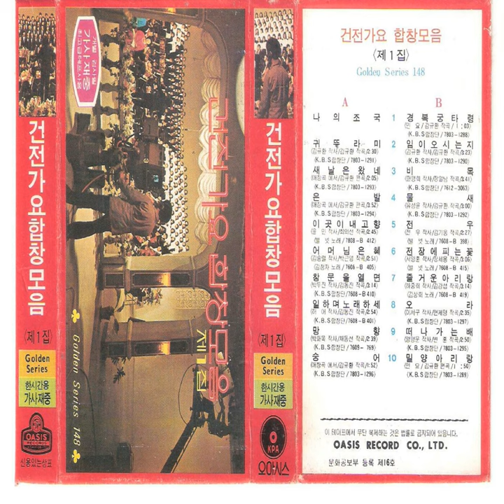Gray Mullet (숭어)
Gray Mullet (숭어) · KBS Choir

Wholesome Music Chior Collection Vol. 1